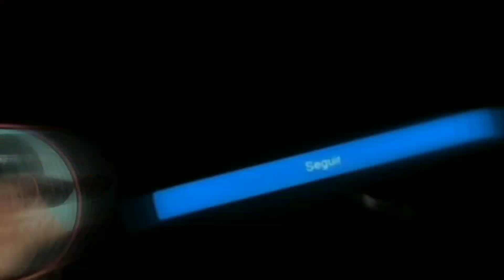AMOR QUE FODA FOI ESSA, JÁ G0ZEI AMOR x GEME, GEME SUA SAFAD4 - FUNK TIKTOK 2023 [ DJ VN MAESTRO ]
🛎🎬 SUA INSCRIÇÃO ESTARÁ AJUDANDO NA RELIZAÇÃO DO MEU SONHO! 💥

 TAGS IGNOREM⤵️

 funk light 2023 , funk light agosto, funk light julho, funk light 2022 com grave, funk light 2023 junho, funk light 2024 Mix, funk light

00:00 - SE INSCREVA NO CANAL
01:00 - ASSISTA ATE O FINAL
02:00 - DEIXA O LIKE E COMPARTILHA
02:15 - MANDA NO PIX 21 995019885